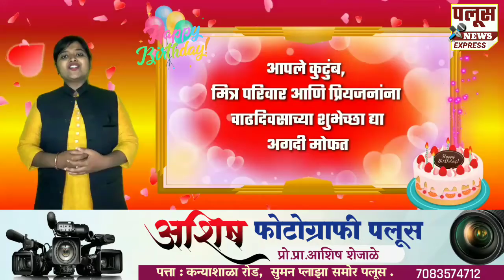विजय रावळ, नवाज नदाफ, सिद्धी भोसले, शिल्पा भागवत